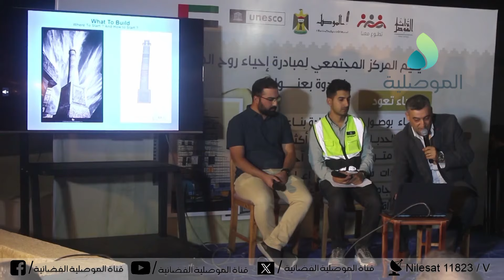محافظ نينوى: المئذنة الحدباء بدأت تعود بفضل أبناء الموصل